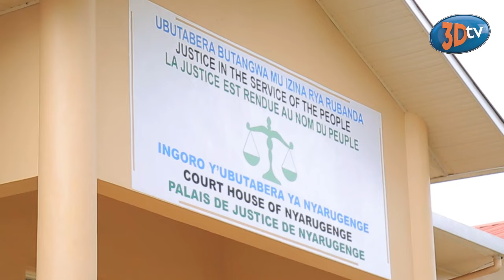Umunyamategeko wa Bsp.HARERIMANA ati "Uku n'Uguhimana ku Bushinjacyaha"I mpaka ziravutse Murubanza